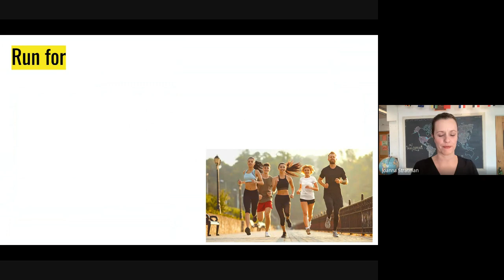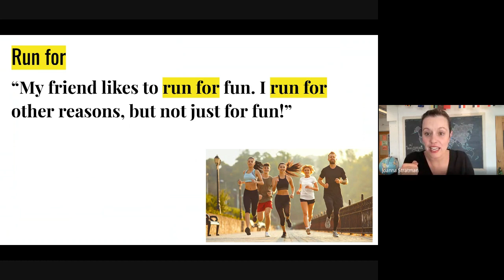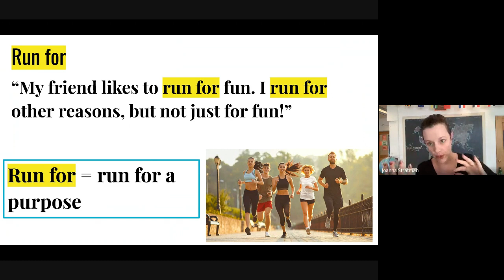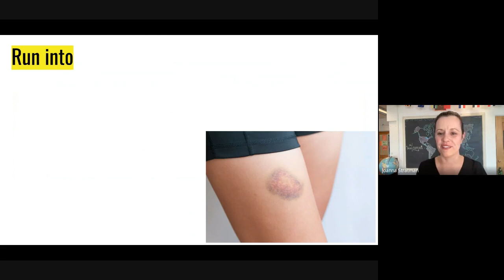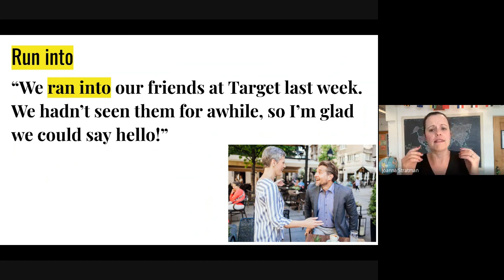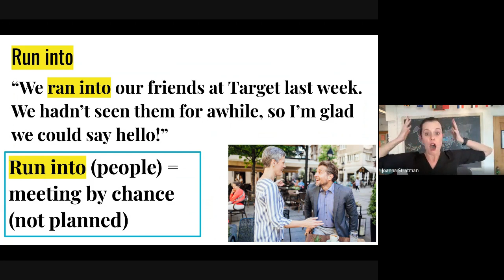Phrasal Verbs 20 RUN FOR and RUN INTO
Practice grammar associated with two common phrasal verbs. These two phrasal verbs each have one literal meaning and one meaning that is not so literal! Watch the video to learn more about RUN FOR and RUN INTO.